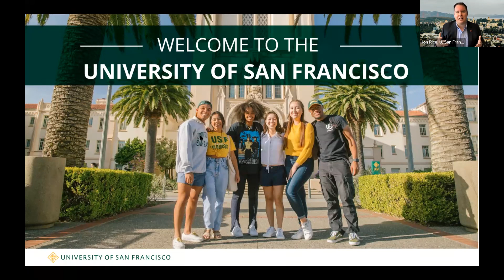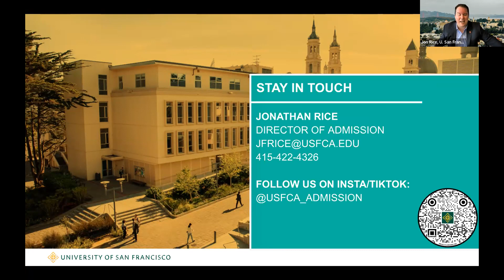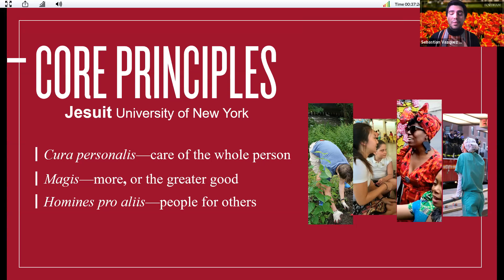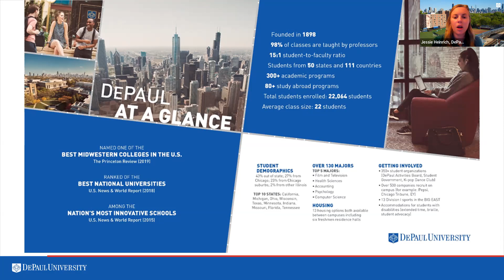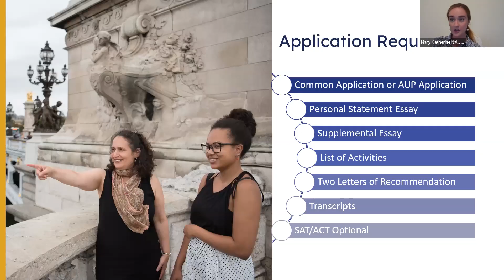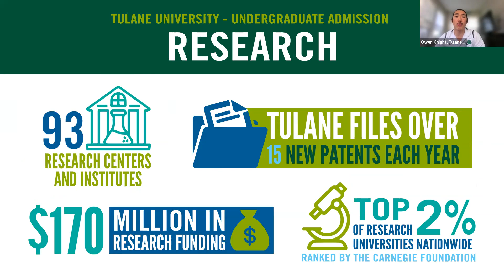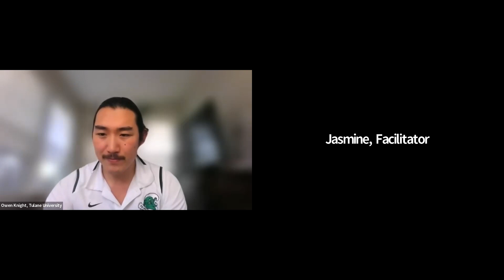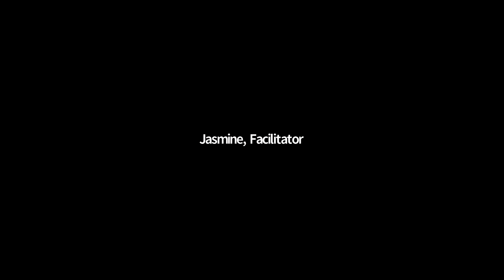Session B2 - AIMS Virtual College Fair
In this session, you will hear from the following institutions:

University of San Francisco (CA)
Fordham University (NY)
DePaul University (IL)
The American University of Paris (France)
Southern Methodist University (TX)
Tulane University (LA)